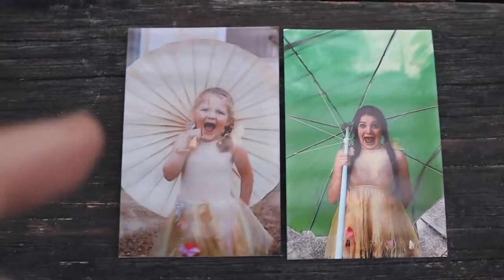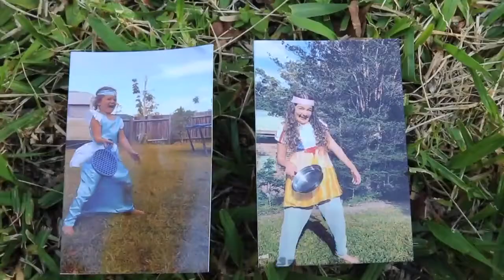Recreating old photos | Hey it’s Maya | HP Sprocket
Hey it’s Maya uses the sprocket mobile printer to recreate and print her favourite memories. Live it. Love it. Print it. with an HP mobile printer.